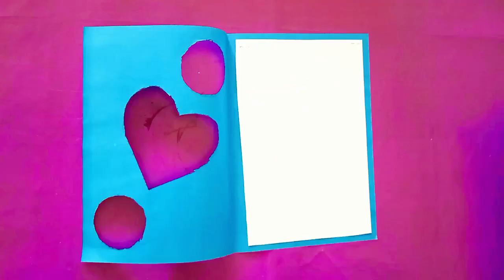Beautiful mother's day card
Yh card ap Kisi b day ky ly bna skty hn 😍

You're Quires:

candy card
candy card
candy card ideas
candy cardboard machine
candy card for teacher's day
candy card kaise banate hain
candy cardboard
candy cardboard craft
candy card kaise banta hai
candy cardi b
candy cardboard vending machine
candy cardinal
candy cart diy
candy cardigan
candy
cardenales

You're Quires:

3d pop up card mother's day

You're Quires:

mother day
)mother day card
mother day kb h 2024
mother day kab hai 2024
mother day kab hai